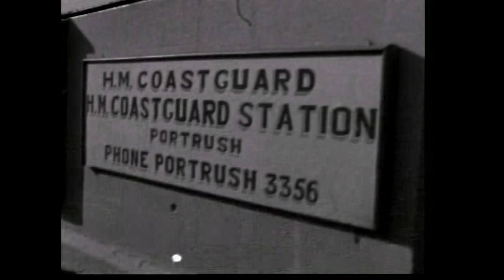Portrush lifeboat c.1965 - "Boat in difficulty off Rathlin? Launch the lifeboat" **UTV Copyright**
1970 "UTV's "What's It All About?" takes a trip up to Atlantic-lashed north coast of County Antrim. the hazardous tasks that a lifeboat and its crew set out to do, in weather which every other craft heads for the nearest port." ! the UTV archive only had these short raw film clips, but NOT the final program and there is no commentary.
** UTV Copyright **